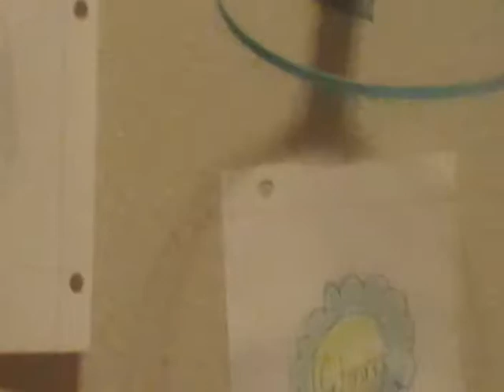Peyton on Sports and Martial on Hawaii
Sun 3/11/2012.  Peyton talks sports.  Martial talks Hawaii.